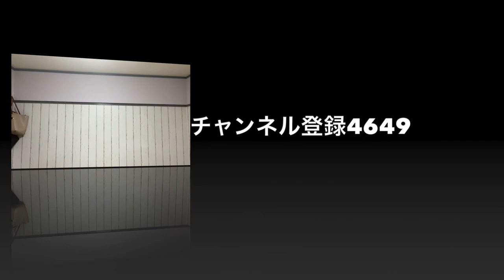ヤカラあるある『投資』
橋田ゴウのYouTube

●橋田 ゴウ とは。

世界唯一の
あつかましい系YouTuber！

グッとくることを発信してるつもり。

◼︎橋田ゴウのプロフィール

◼︎名前 橋田ゴウ
◼︎生年月日 81/9/2
◼︎出身 東京寄りの千葉
◼︎血液型 なで肩
◼︎趣味 デモトレード
◼︎特技 コツコツドカン
◼︎出没エリア  ビッグアップル オリンポスの丘
◼︎好きな歌　微笑みの爆弾とAmazing Grace,
◼︎好きな人　カニトレーダー
◼︎ 自力で芸能人になりたい
◼︎好きなブランド　ユニバーサル

◼︎企画 オフィス GO

◼︎衣装
ハシダーズニューヨーク
ハシハーマン
ららぽ船橋

◼︎撮影
ヨドハシダカメラ

◼︎テロップ・編集
ケルナグールたかし

渡る世間はゴウばかり

広報・マネージャー
二日 ヨイゾウ までご連絡下さい。

4649.

橋田 ゴウ